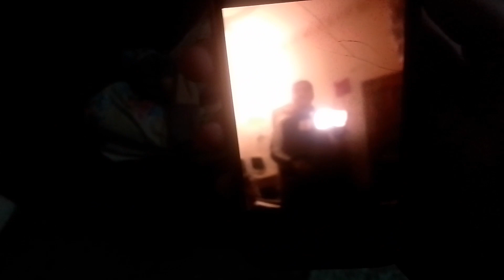Raheel nay bhi vlogging Shuru Karli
Hello in this vlog you will know that my little brother is also making vlog but he ain't tell me and I have caught him making a vlog if you enjoy our vlog so please leave a like and comment so I can get motivated to make new vlog